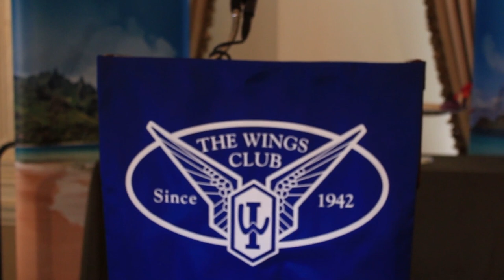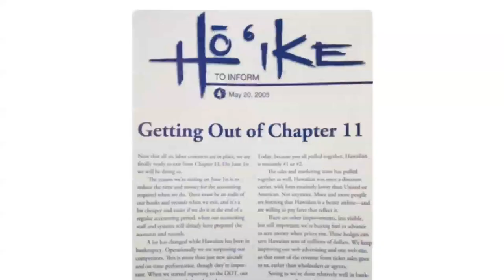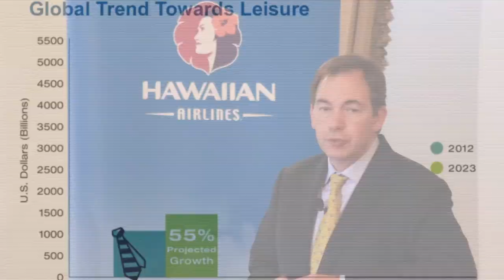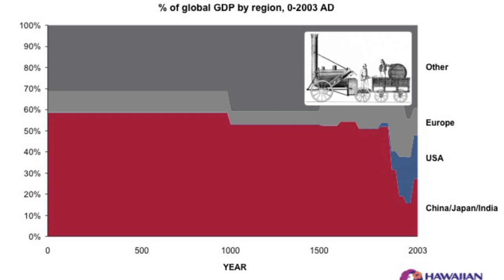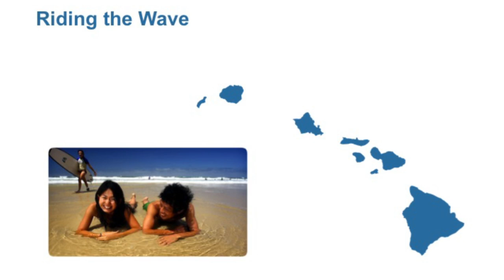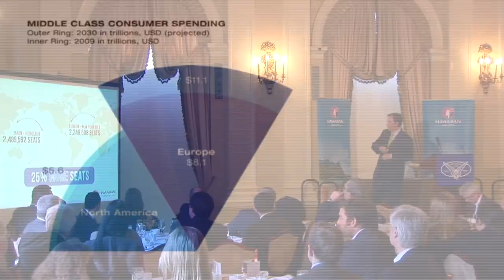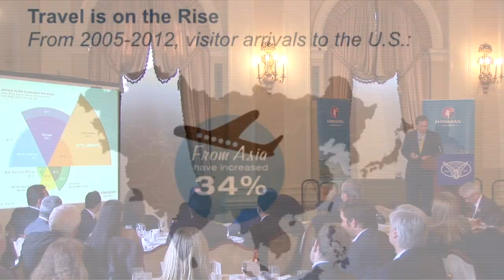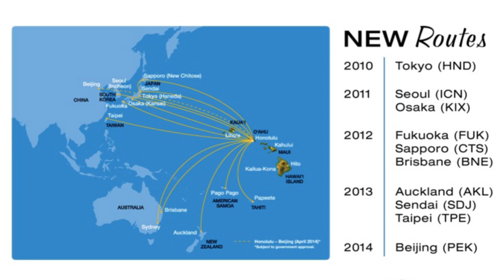Mark Dunkerley - Early March 2014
The Wings Club Early March 2014 Luncheon
Speaker: Mark B. Dunkerley - President & Chief Executive Officer
Hawaiian Holdings Inc. and Hawaiian Airlines, Inc.